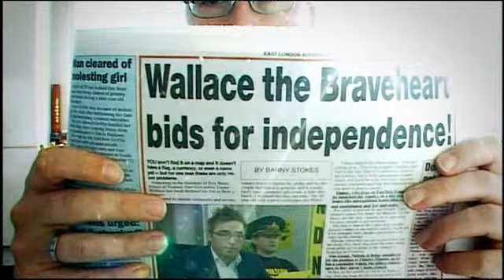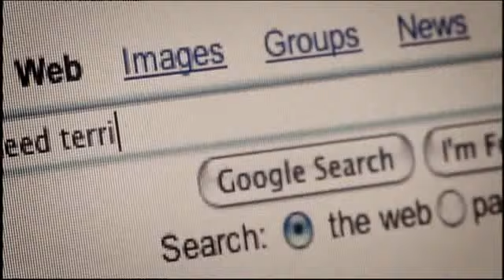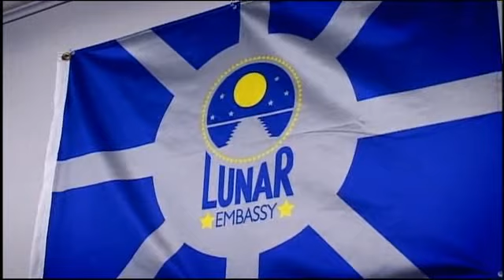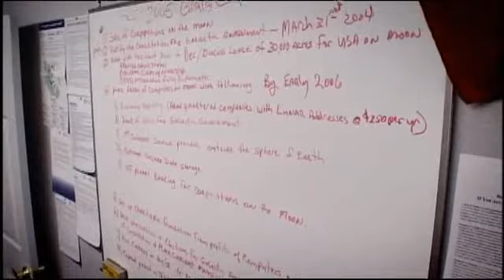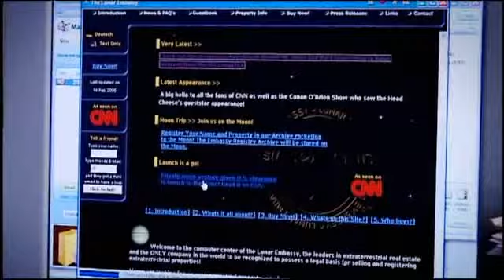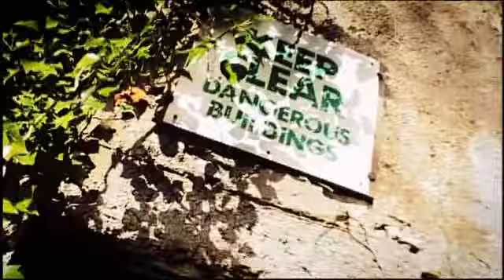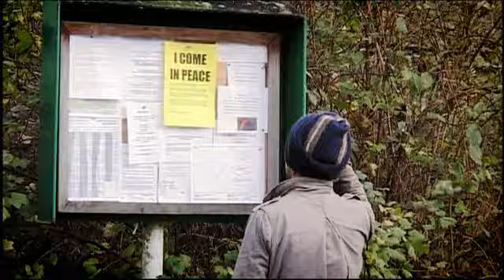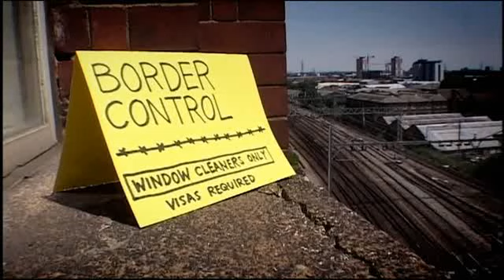How to start your own country - Birth of a Nation (part 1)